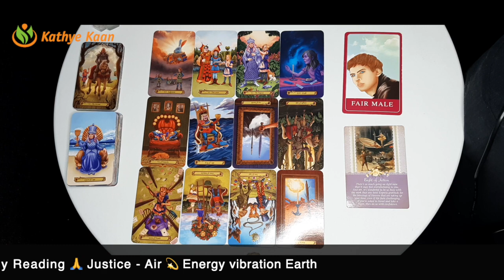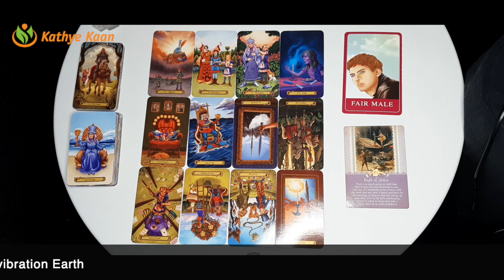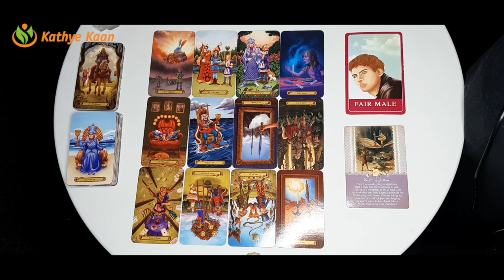CAPRICORN FEBRUARY 2021 💝Unexpected Good News 💖 MONTHLY INTUITIVE TAROT HOROSCOPE READING🙏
Kathye